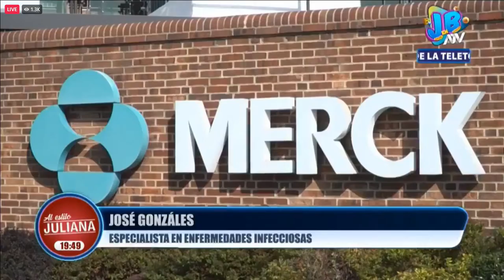COVID MOLNUPIRAVIR. ATV Noticias. Dr. Jose Gonzales Zamora. Noviembre 5, 2021.